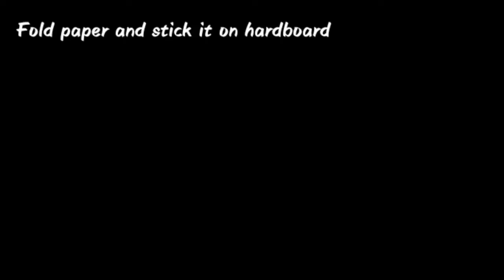How to cool your laptop just using pad and sellotape